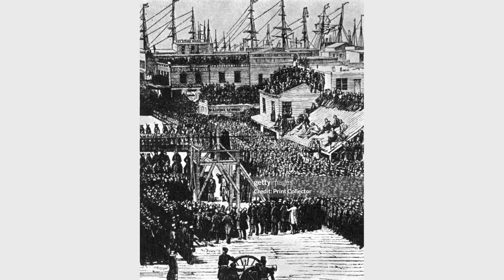Downtown San Francisco workers and residents brace for APEC security measures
SAN FRANCISCO -- With the Asia-Pacific Economic Cooperation (APEC) conference looming, San Francisco residents and workers are bracing for changes to their daily routines.

Glenn Cunningham is an architect who typically commutes to work on his motorcycle. He is preparing to adapt due to the extensive security measures taking effect in the city.

"Probably -- to park close enough so it's a short walk -- I will use my GPS to see the traffic patterns," explained Cunningham.

SFMTA APEC INFO: APEC Travel and Transit Info | Interactive Map | Nob Hill Impacts | SoMa Impacts

A joint operation between the Secret Service and the San Francisco Police Department is implementing security protocols in specific areas.

Beginning on Monday, November 13th at 10 p.m., the Nob Hill area near the Fairmont Hotel will be under heightened security, including concrete barricades and thorough security sweeps until the early morning hours of Tuesday, November 14th.

These measures will persist until Saturday, November 18th, as revealed by Assistant Special Agent of the Secret Service Jeremy Brown at an APEC security press event Wednesday.

ALSO READ: What to know about APEC-related San Francisco street closures and transit impacts

"We have worked tirelessly together [with SFPD] to come up with a plan that would minimize the impact to the public as a result of the security at this event," said Brown.

Security expert and former FBI agent Jeff Harp shed light on the extensive control anticipated within the designated areas.

"You're going to see a much larger crowd than we see right now. We're inside the sterile area which will be access controlled. There will be security checkpoints to come in and out. All this area will be sealed off and they'll be monitoring who comes in and out very closely," Harp explained.

Residents residing within the green zone will still have access to their homes. Those in the red zone, however, can only enter on foot. They will also undergo thorough screening, particularly if they are attending the conference or visiting establishments within the secured area.

Additionally, ride-sharing services and food deliveries will be rerouted to special pickup/drop-off areas located a block outside the security zone.

The popular waterfront area of the Embarcadero will witness additional restrictions on Wednesday, November 15th, with closures between Piers 9 and 23 until midnight, according to Assistant Special Agent Jeremy Brown.

Chief Bill Scott of the San Francisco Police Department emphasized the city's commitment to peaceful protests while sternly warning against any acts of violence or property destruction during the conference.